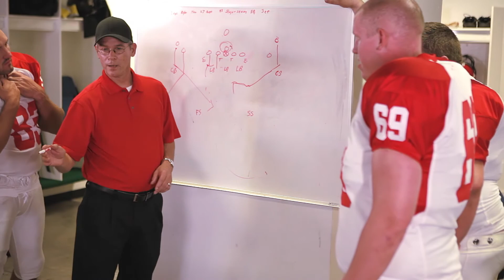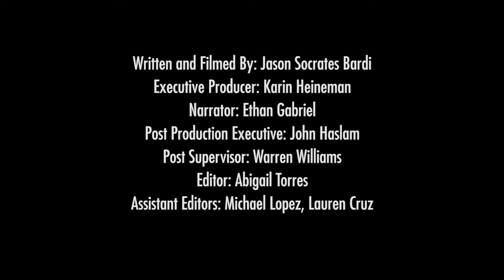Concussion: Its Diagnosis and Treatment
(Inside Science) -- When someone arrives at an emergency room in a coma, someone with a serious brain injury, there is a long and well-established set of processes in place that allow for doctors to rapidly evaluate, triage and manage their treatment. The procedures for evaluating people who have a milder form of traumatic brain injury, a concussion, have historically been a little less well-defined. But experts say things have gotten better in recent years.

"At this point, our emergency department colleagues are quite adept at the evaluation and management of the patient with a concussion and the proper triage and steering of those patients into the expert hands, and that is often a neurosurgeon or a neurologist. But we also have primary care physicians who have sought additional specialty training. And we now have a pretty large army in the United States of people who can properly evaluate a patient with a concussion," said David Okonkwo, clinical director at the UPMC Brain Trauma Research Center.
"It is a heterogeneous disorder. No two concussions are alike. And we see people have issues with migraines. We see people who have issues with dizziness and vestibular problems. We see other patients who have issues with memory and cognition. And then we also see patients who have a mental health manifestation of their concussion, be it in the form of anxiety or mood disturbance. These are just a short list of an even longer list of the ways in which a concussion can manifest itself," said Okonkwo.

Dealing with concussion is complicated by the fact that people with the injury can experience completely different symptoms. The proper identification of the exact form of concussion an individual suffers is key, the experts say, because it helps to guide treatment.

"If it's a balance-related issue, then you work on balance therapy. If it's a visual-related issue, you work on visual therapy," said Mark Proctor, neurosurgeon-in-chief at Boston Children's Hospital.
For the majority of folks, treatment for a concussion starts with rest. The question of how long to rest has also evolved in recent years.

"So there used to be this concept of brain rest being, well, you put a child in a dark room until every symptom is gone. And it was discovered through some work at our hospital that that's not always the right -- well, clearly that's not the best way to treat them. There's a real benefit to near-total rest for about two to three days. But you don't have to wait till someone's completely asymptomatic before you get them out, you get them back to school, etc., because there's other determinates such as social isolation and depression that start to factor in if you keep them out for too long," said Proctor.

Proctor and his colleagues treat 400 to 500 mostly sports-related injuries every month at the brain injury center he directs. His experience there and the experience of doctors at other hospitals suggest a mostly good prognosis.

"For most people who sustain a concussion, there can be an expectation of the spontaneous resolution of symptoms and the spontaneous resolution of the problem over the course of days to a few weeks," said Okonkwo.

"Eighty, 90 percent will be better in 10 to 14 days. And really no treatment is necessary other than the rest. What really is the vexing problem is that sort of 10 to 15 percent where those symptoms go on for a prolonged period of time," said Proctor.

However, it's very hard to predict who is going to be fine in two weeks and who isn't. One of the challenges is that there is no specific biological test for concussion.

"We see this in so many other fields of medicine, where if you have a blood test that would clearly show that you had a concussion, that would be an enormous asset," said Okonkwo.

Nor are there imaging biomarkers -- ways of spotting a concussion on an MRI or CT scan. But many tools are now moving through development.

"We can have a reasonable expectation in the next two to three years of things crossing that FDA clearance hurdle and being put to use in routine clinical practice," said Okonkwo.

For now, coaches and trainers have different forms of assessment tools. Cognitive tests can indicate if there’s a problem to determine if a player needs to be taken off the field, and taken to a doctor for further evaluation. Another advance that doctors hope for are better ways to treat specific types of brain injuries and concussions. There are still no existing FDA-approved drugs for the management of brain injury.